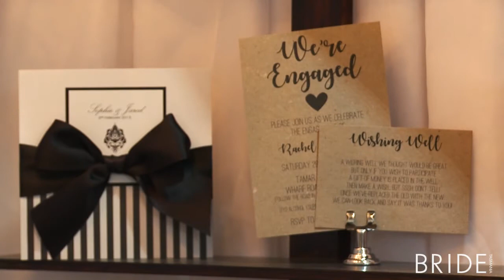Highlights 2017 Bride Tasmania Wedding Expo